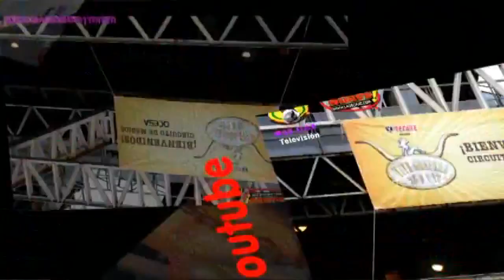TEJUPILCO, TEMASCALTEPEC EL RUEDO TELEVISIÓN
Grupo HERLEY, EL RUEDO MÚSICA, Multiplataforma, Televisión, Radio y Prensa Escrita.